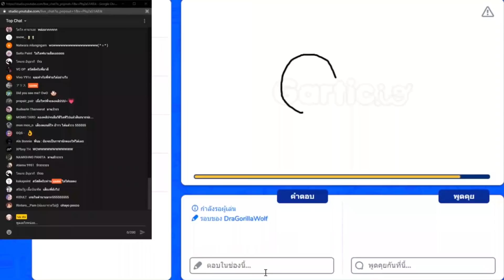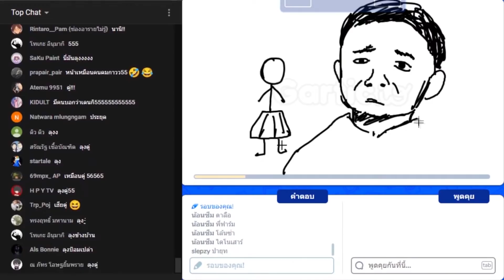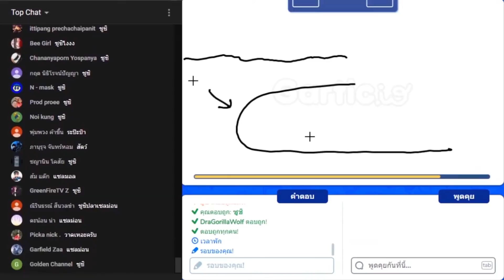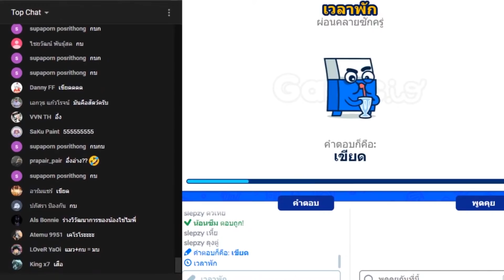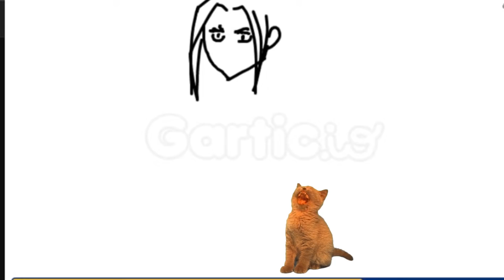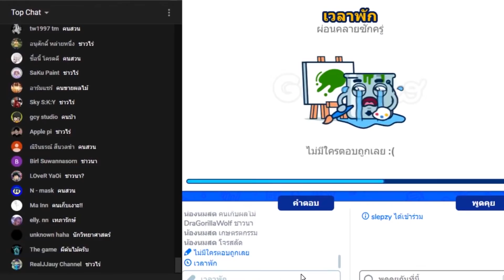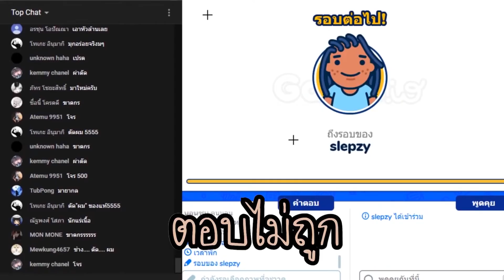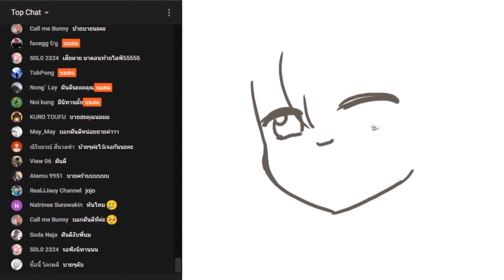[ทายภาพ] นายน่ะ วาดอะไรอยู่?